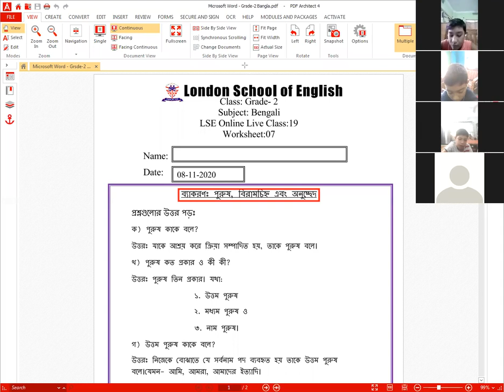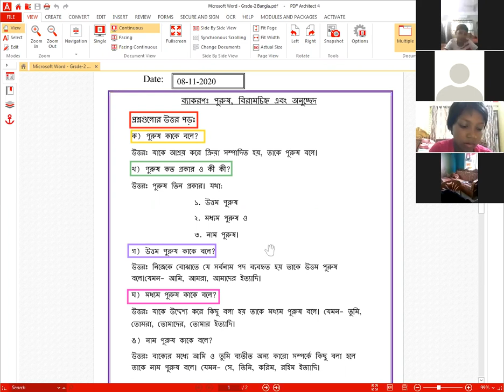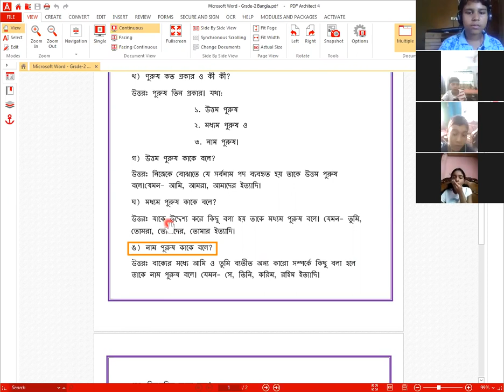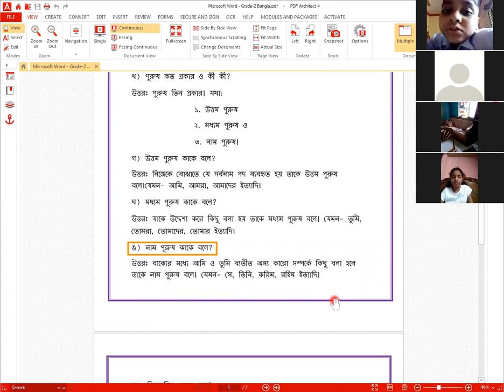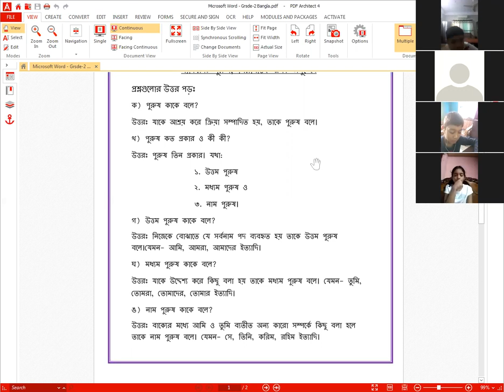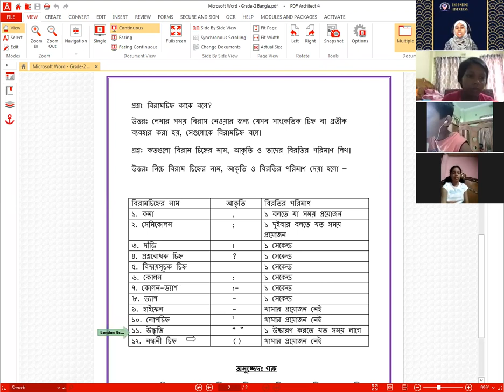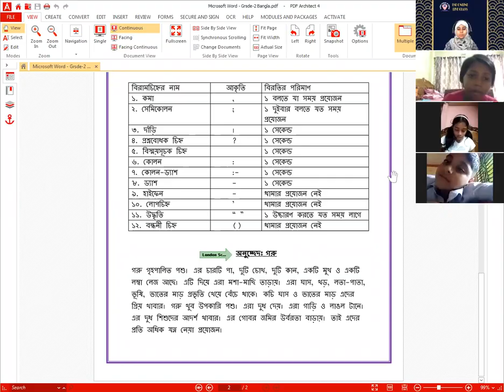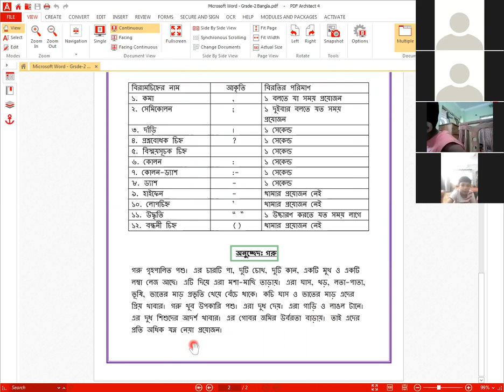London School Of English ( LSE ) Online Live Class.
Here is a clip of a class dated 8th November, 2020 for Grade-2, Bengali taken by Sonia Akter.